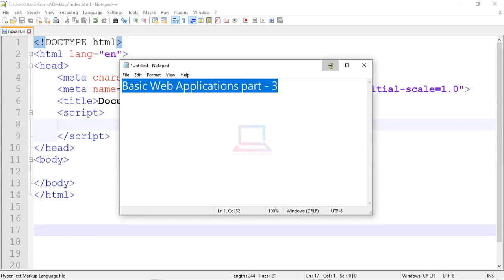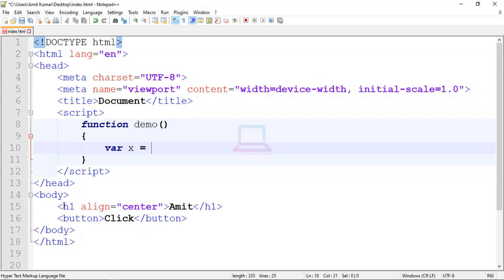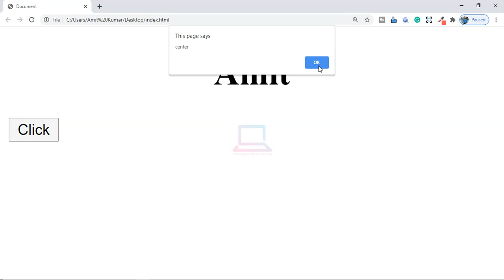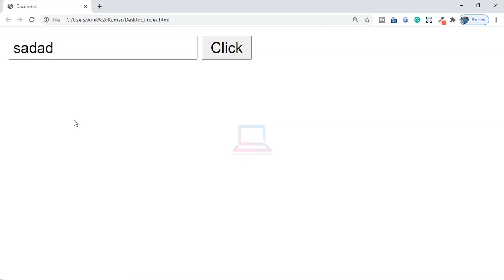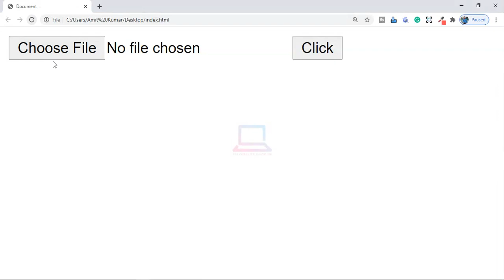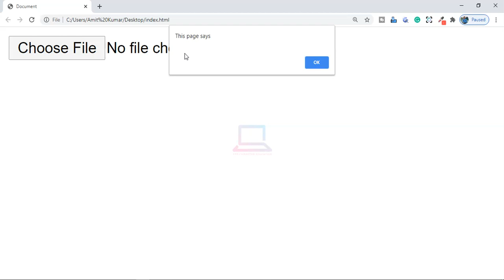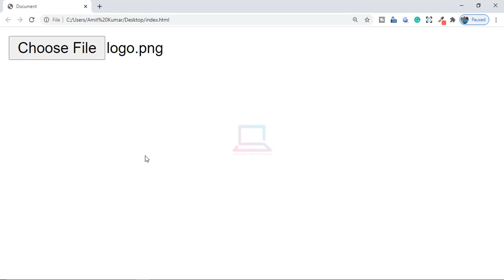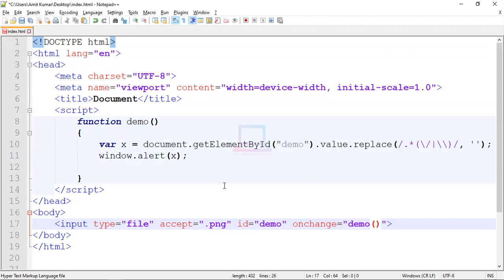JavaScript Basic Web Application Part 3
we create a JavaScript Basic Web Application
for build your logic in programming